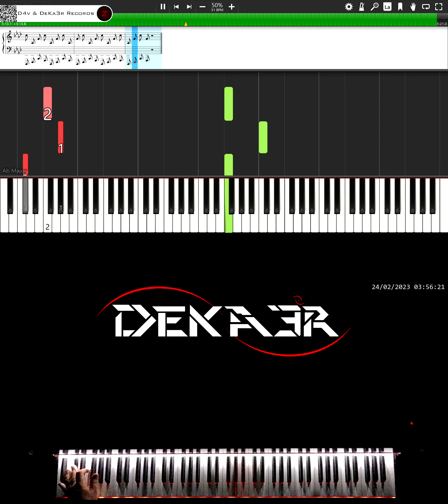🔴 IRL 🎹 RUNNER • CREACIÓN DE SU DIGITACIÓN, MNEMOTECNIA Y ESTUDIO PARA PIANO